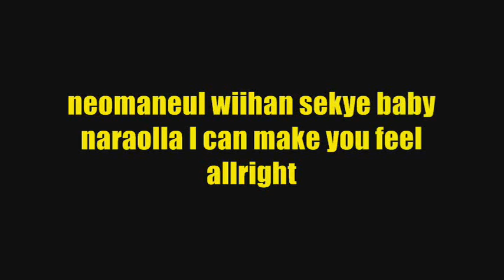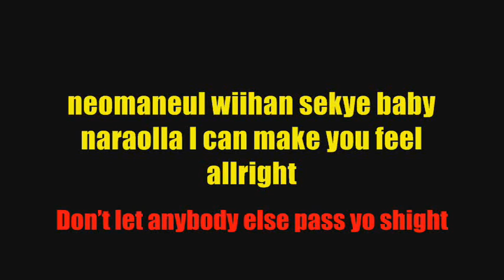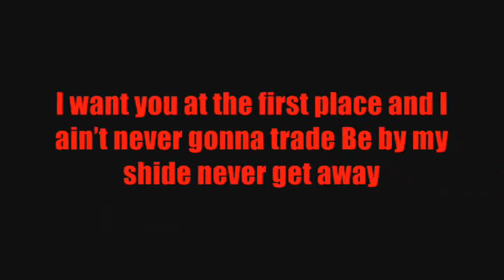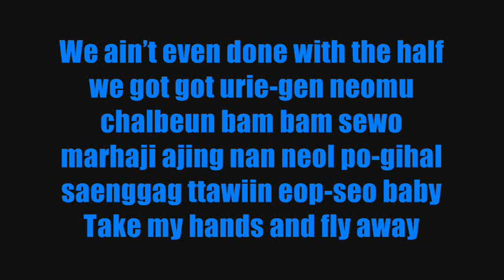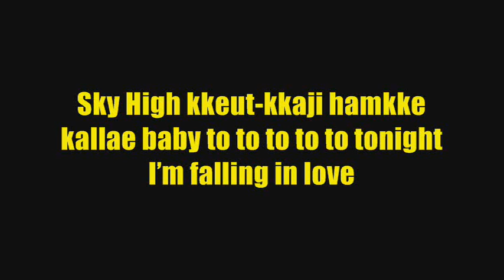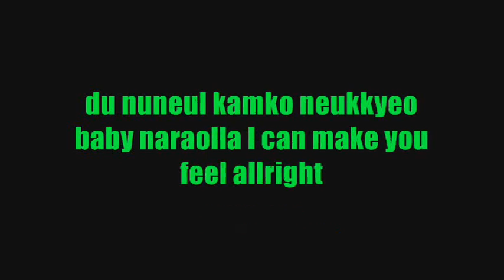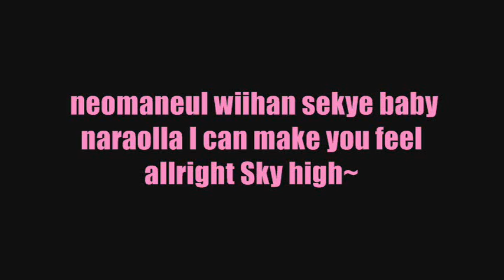CROSS GENE - SKY HIGH (Color Coded Lyrics)